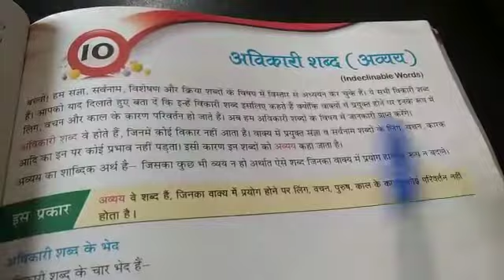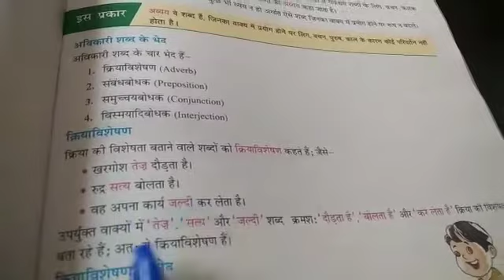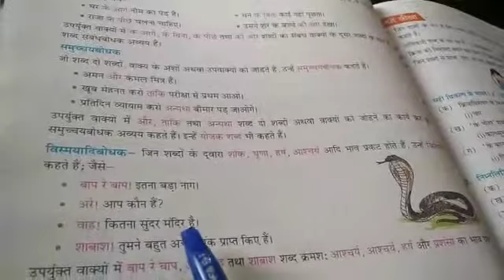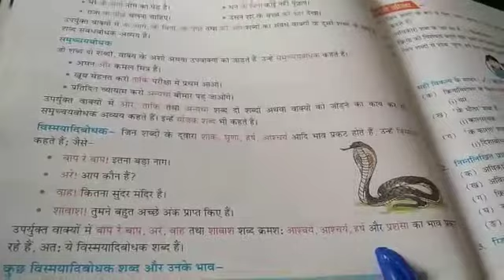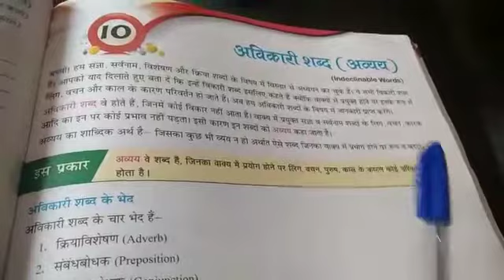हिन्दी व्याकरण,पाठ-10,अविकारी शब्द (अव्यय)